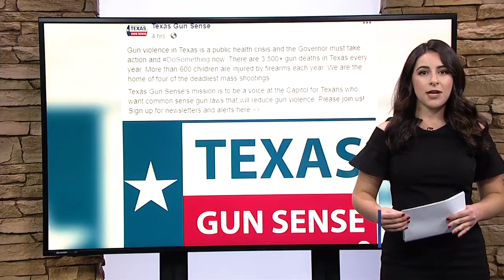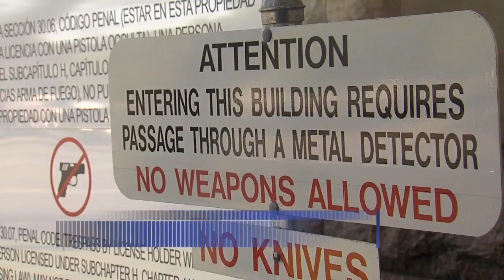New gun laws take effect